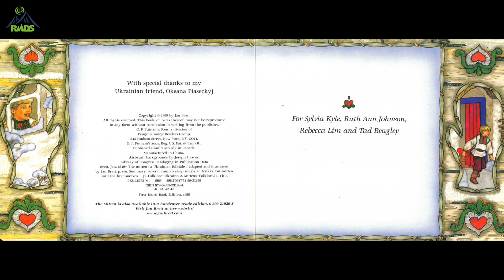"The Mitten" : ASL Storytelling, ASL Vocabulary, and ASL Chant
"The Mitten" by Jan Brett  ~ Voice over and CC available

Signed and Edited by Jeni Jackerson of Rocky Mountain Deaf School Toddler Program.